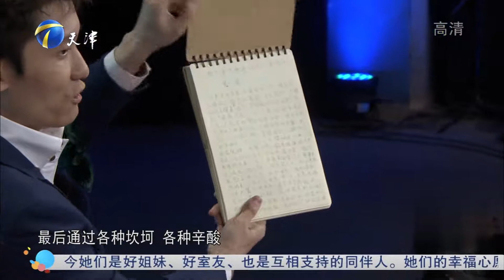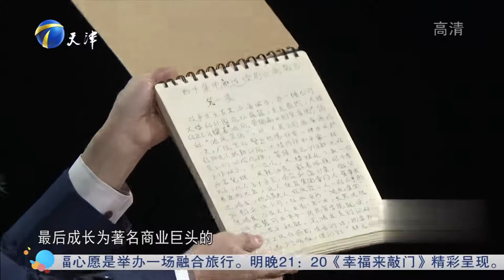求职男子多才多艺，还专门为《非你莫属》创作快板书丨非你莫属